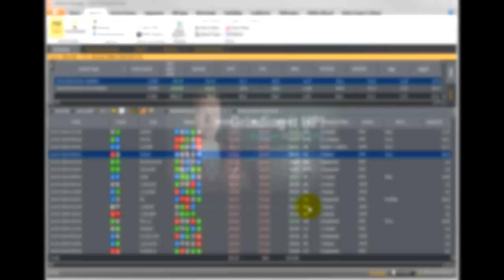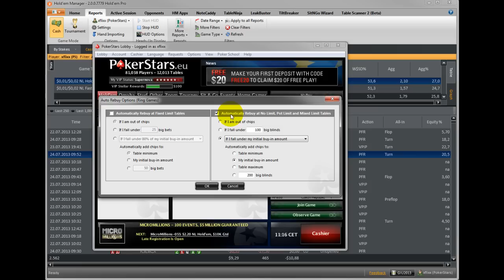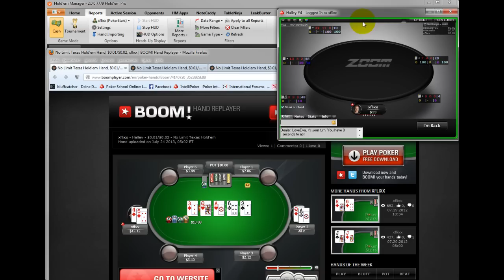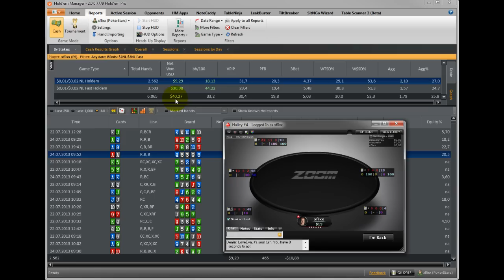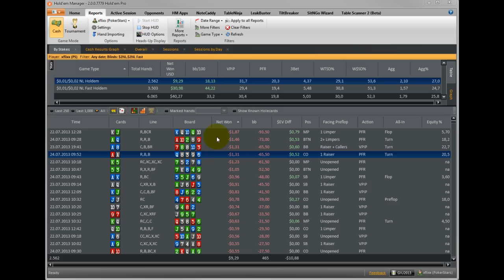Grinding it UP! #3 - Hold'em Manager 2 Session Review